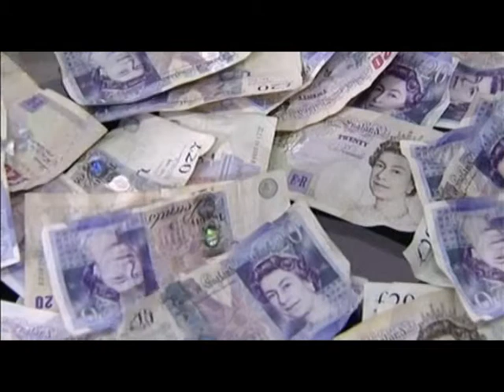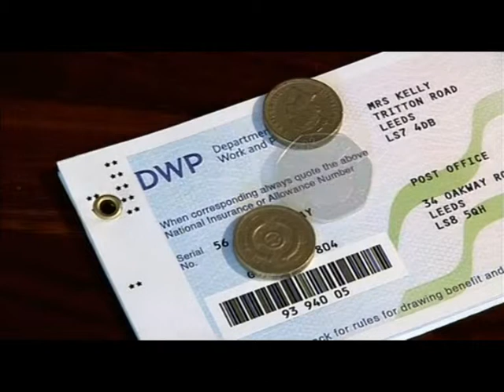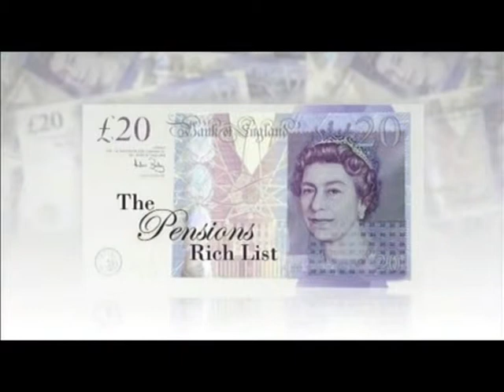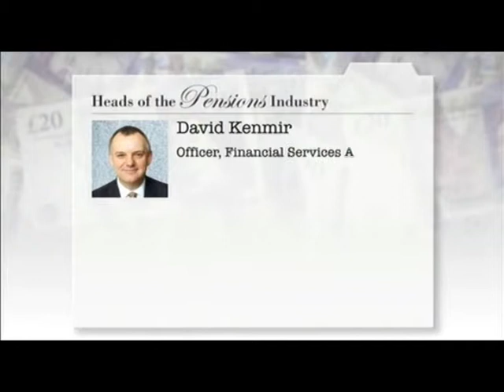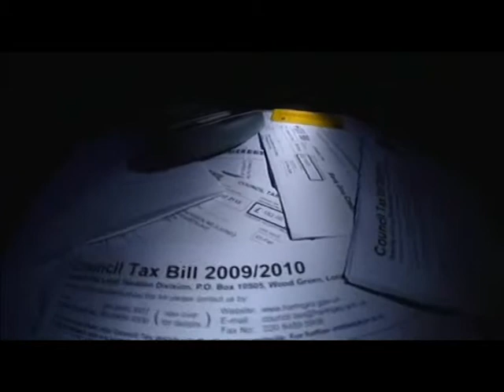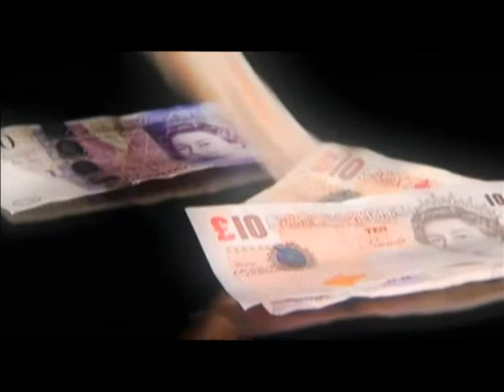no pensions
Videoshowing the pitiable state of British pensions and the fact that no contingenice have been made.